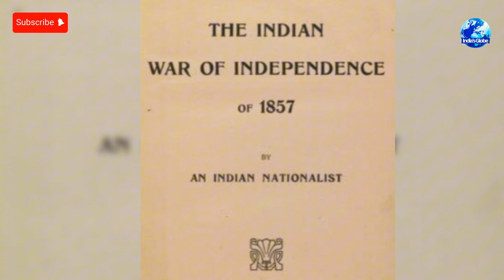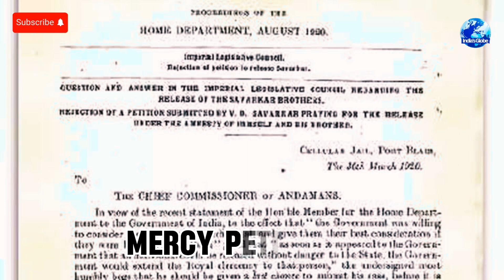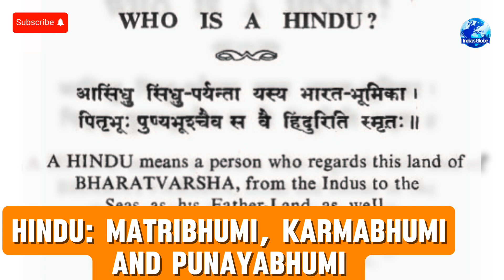Why Veer Savarkar is Most Controversial Figure ? | Story of Veer Savarkar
In this video we will explain what were the contradictions about Veer Savarkar, what was his most dangerous weapon and how it helped India, what was his real life like and what are the things the things that everyone should know about Veer Savarkar .
Vinayak Damodar "Veer" Savarkar; He was born on 28 May 1883 – 26 February 1966) was an Indian politician, activist, and writer. He developed the Hindu nationalist political ideology of Hindutva while imprisoned at Ratnagiri in 1922. He was a leading figure in the Hindu Mahasabha.
Veer Savarkar joined the Hindu Mahasabha and popularized the term Hindutva (Hinduness), previously coined by Chandranath Basu, to create a collective "Hindu" identity as an essence of Bharat (India).Veer Savarkar was an atheist and also a pragmatic practitioner of Hindu philosophy.
Veer Savarkar, one of the most influential and controversial figures in India’s freedom
struggle. Known for his revolutionary activities, powerful writings, and the concept of
Hindutva. In this video, we explore his early life, the impact of his revolutionary ideas, his
imprisonment in the Cellular Jail, and the controversies surrounding his “mafianama”(Mercy
petition) and alleged involvement in Mahatma Gandhi’s assassination.
savarkar trailer
savarkar movie
savarkar movie reaction
savarkar songs
savarkar movie review
savarkar reaction